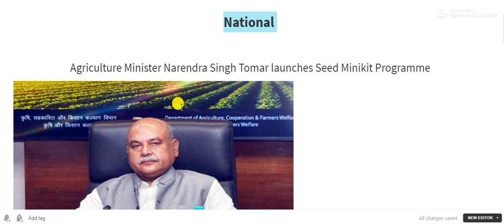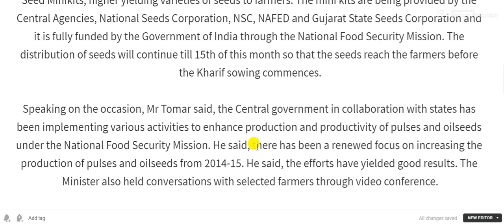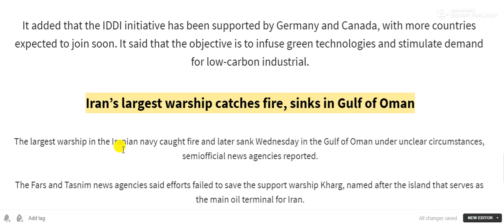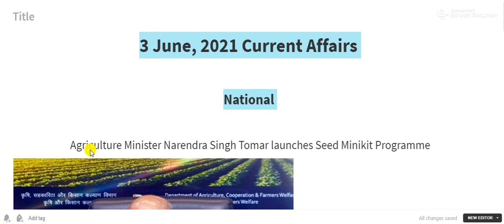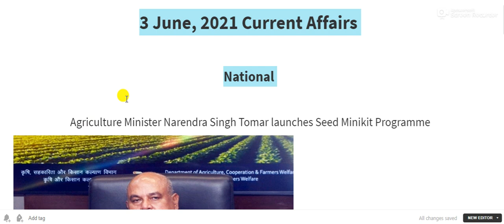3 June 2021 Current Affairs | Current Affairs Today | Daily Current Affairs 2021 for All Exam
3 June Current Affairs 2021 | Current Affairs Today | Daily Current Affairs 2021
Apart from this We also Cover Static Daily Trending News in Hindi, Static MCQs based on National Park, Wildlife Sanctuary, Capital, Currency, Sports, Cricket, Days and State News, etc.